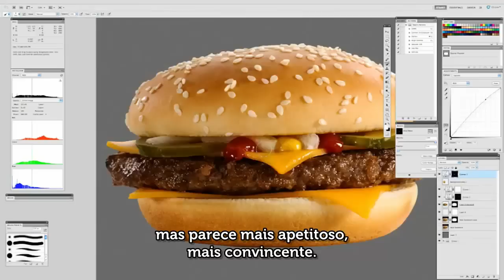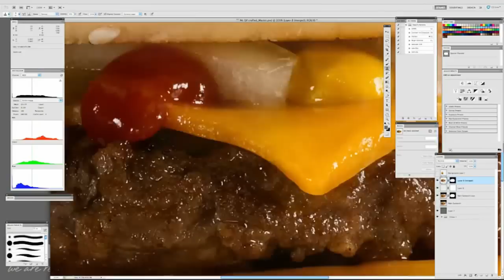McDonalds Explica: Porque o Sanduíche é diferente da propaganda?